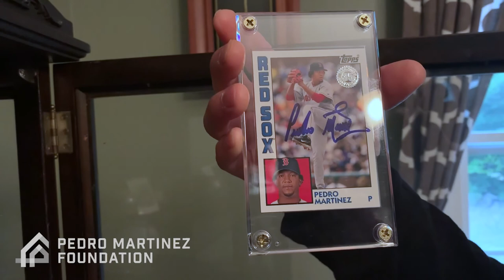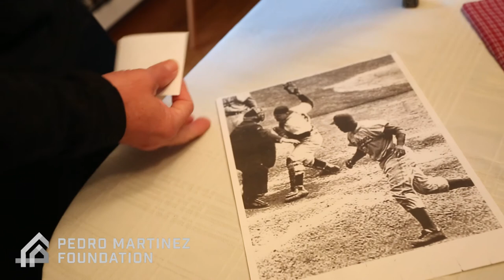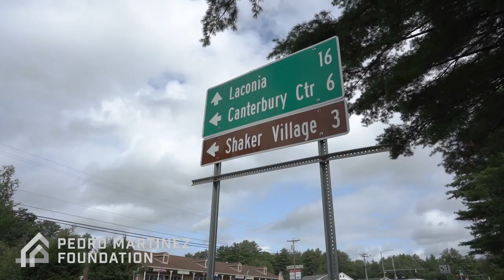Boston Marathon 2020 by Jeremy Frantz (Pedro Martinez Foundation)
Myself & Alberto Montalvo worked on a Pedro Martinez Foundation Film for our friend Jeremy Frantz’s virtual Boston Marathon! He mashed out 26.2 miles in 3 hours!

Marathon music by Rod Da Blizz